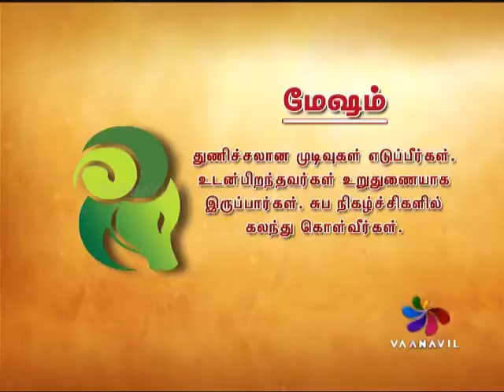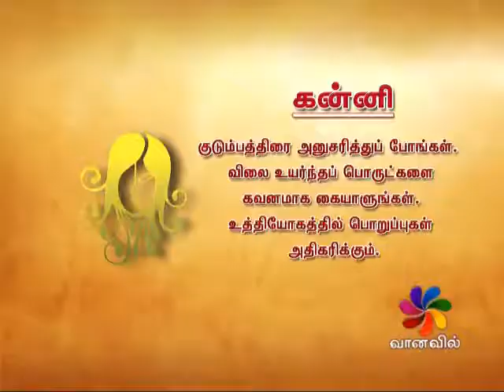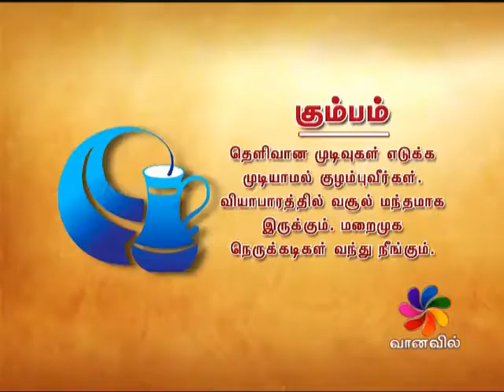RAASI PALAN 14-11-2017